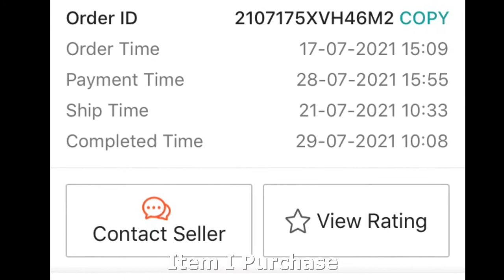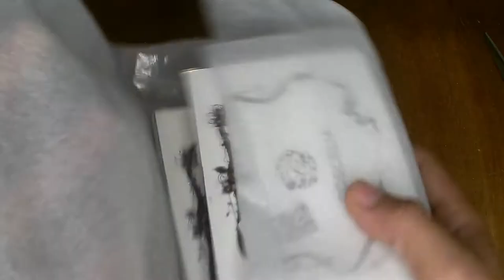My Very First Time Ever Receiving Incomplete Item from SHOPEE ||| MaNiCa TV